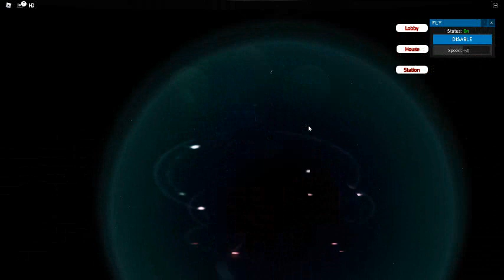All secret dev skin jumpscares in P TROI Concepts